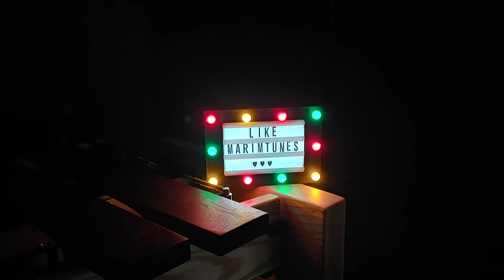Sia - Unstoppable (Marimba Cover)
오늘은 시아의 언스탑퍼블을 커버해 봤어요~!
음악이 웅장한 게 타악기와 잘 어울리네요:D

Today, I covered Sia's Unstoppable!
Magnificent music goes well with percussion :D